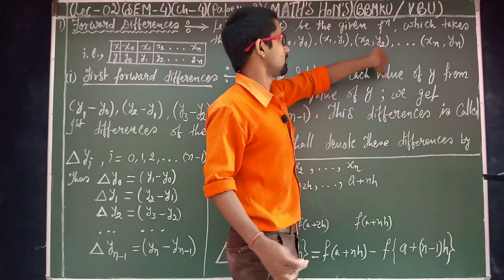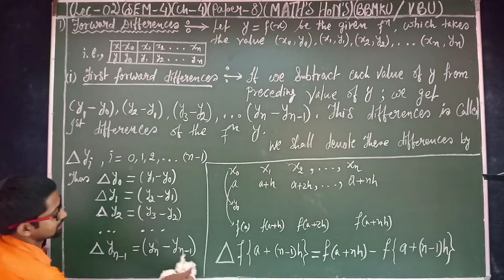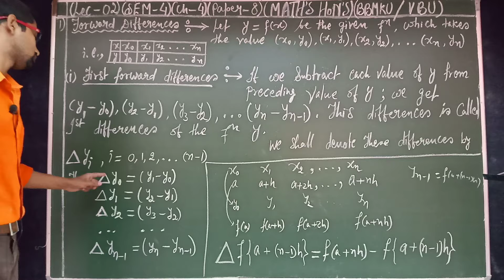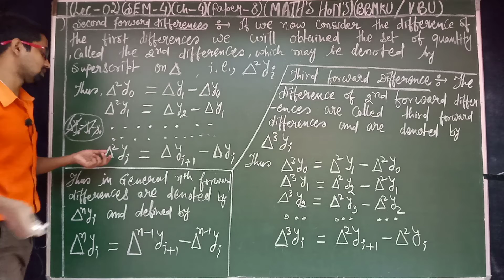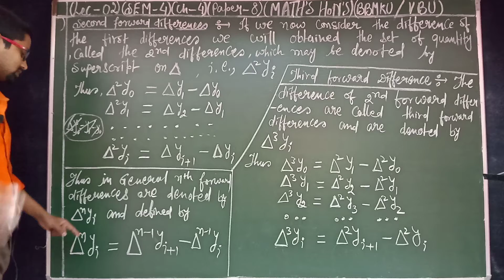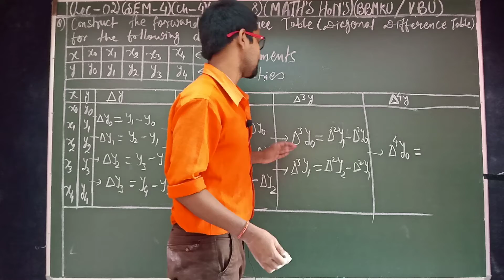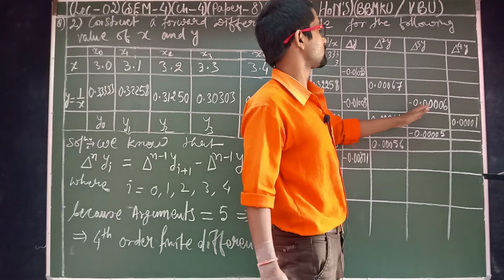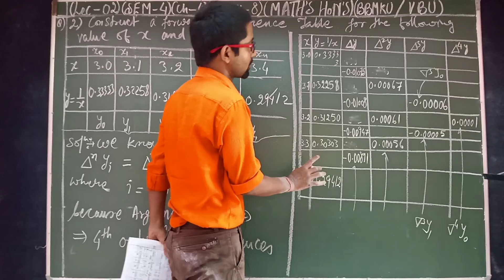bbmku vbu(FINITE--DIFFERENCES)(LEC-02)(CH-4)(Sem-4)(NUMERICAL METHOD)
⏩ Finite difference table.

1➡️ first forward differences

2➡️ second forward differences

3 ➡️ How to construct forward differences table

4 ➡️ How to determine first forward differences

5 ➡️ How to determine second forward differences

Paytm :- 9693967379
note :-🙏🏼 (aap jo bhi support Krna chate hai kr skte hai isse mein continue bna rahunga baccho mein abhi financial crises ke daur se gujar raha hu )